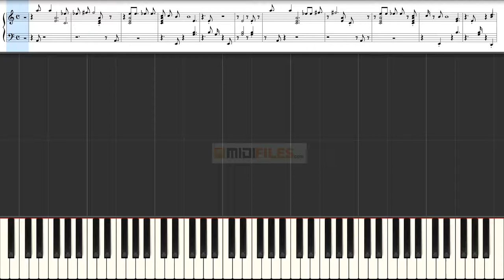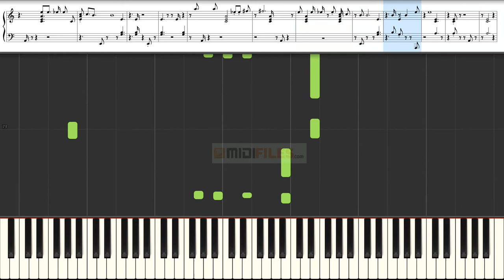🎼 GNOSSIENNE N° 3 - ERIK SATIE (PIANO TUTO & SCORE)